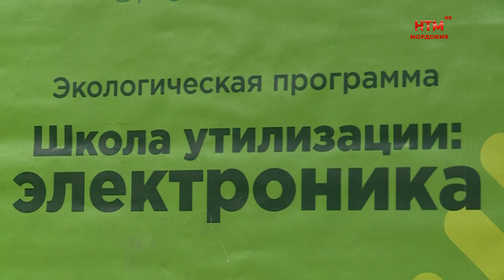Мордовия лидирует в организации раздельного сбора отходов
Они делают нашу республику и планету чище! 31 октября на площадке Мордовского экологического комбината подвели итоги региональной Школы утилизации Фонда рационального природопользования за 2022 год. Самых активных участников наградили памятными призами. Параллельно прошёл уже ставший традиционным Чемпионат республики по распайке компьютерных плат. Об итогах мероприятий — далее.